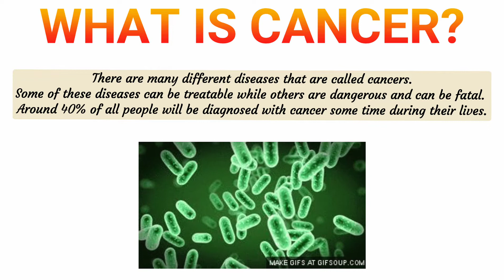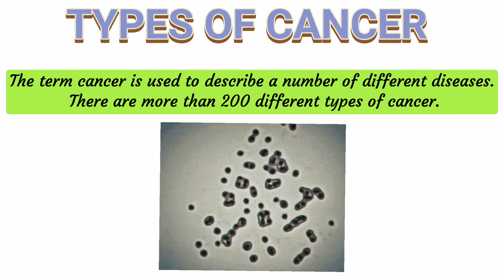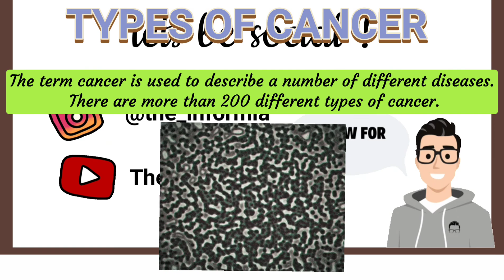what is cancer? | how does it spread?